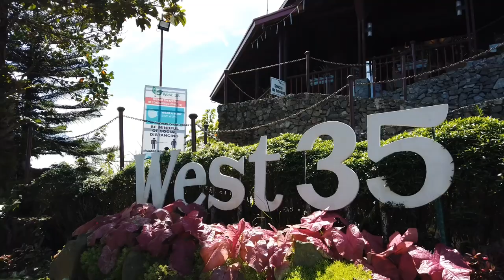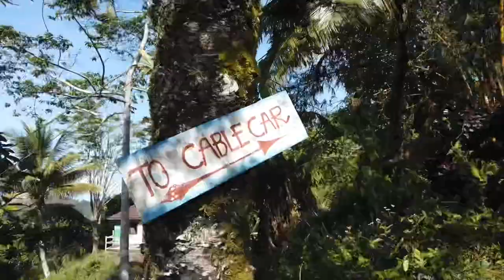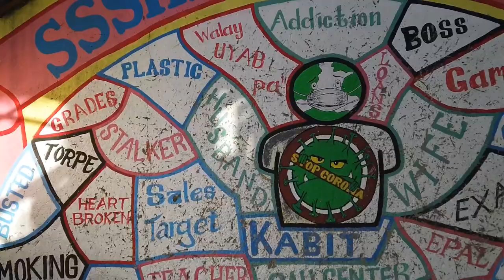Cebu Mountain Tour (Shot on Osmo Pocket!)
Went on a mountain tour with my friends and finally got to put my new Osmo Pocket to the test! A much needed respite from the stresses of work and the pandemic.

 NOTE: We followed the proper safety protocols during our tour: we observed proper social distancing (inside the van and otherwise) and everyone wore masks.

Shot on Osmo Pocket and edited with Microsoft Photos